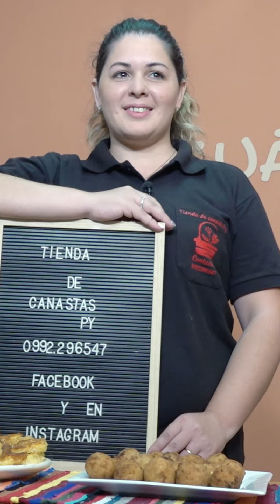EmprendedoresAikuaa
Emprendedores que inspiran, que participaron en nuestro Programa Aikuaa